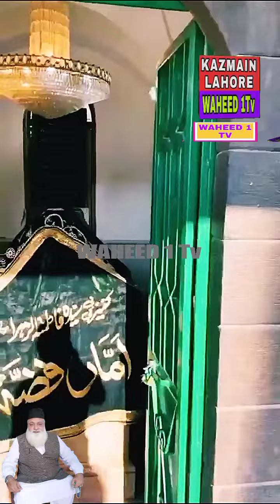Ziarat,وہ جگہ جہاں حضرت علی علیہ السلام کو غسل دیا گیا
Please